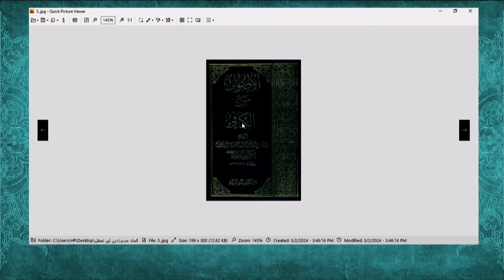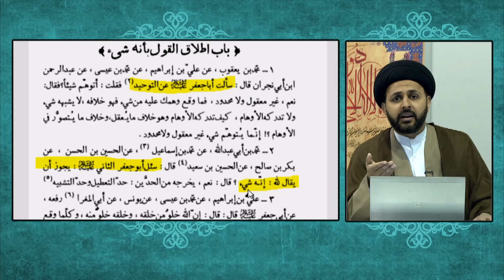kia deen Sawal krny sy rokta hy? Explained by Allama Syed Zair Abbas Zaidi Sahb